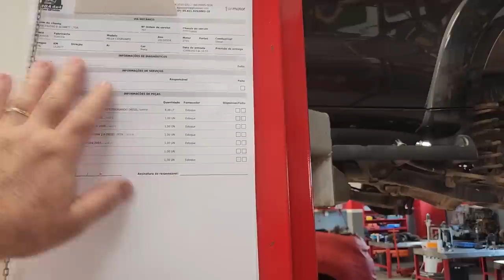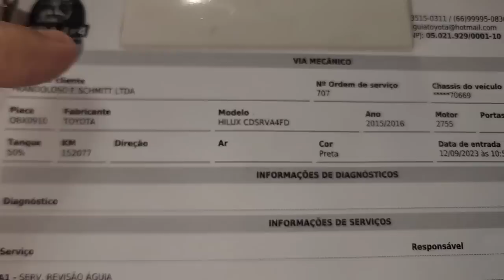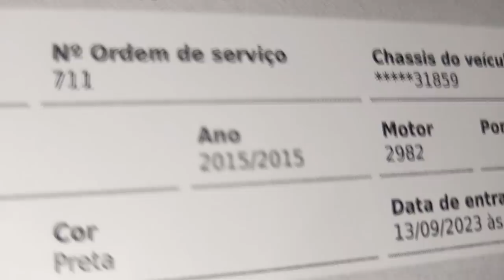EP. 1064 // SW4 2015/15 Serviço Pós-Compra! Seu ESTEPE está MURCHO? Muito Mais que uma REVISÃO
Qual óleo Motor Toyota Hilux 2018?
Quantos km troca óleo direção hidráulica?
Preciso trocar óleo direção hidráulica?

"embreagem s10"
"melhor mecânica"
"mecânica chevrolet"
"melhor marca óleo s10 5w30"
"como balancear"
"review s10"
"sw4 s10"
"militec funciona"
"serviços toyota"
"oficina toyota"
"o que é hilux garbosa"
"mecânica toyota"
"manutenção toyota"
"restauração hilux"
"hilux antiga"
"diesel 4x4"
"como montar motor diesel"
"diesel 4x4"
"embreagem s10"
"melhor mecânica"